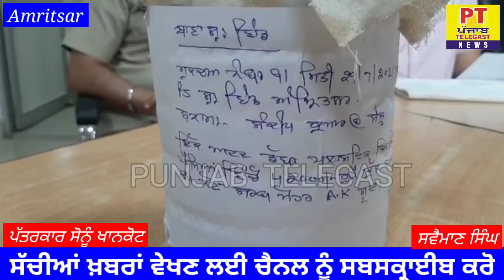ਅੰਮ੍ਰਿਤਸਰ ਪੁਲਿਸ ਵੱਲੌ 4 ਲੱਖ 50 ਹਾਜਰ ਰੁਪਏ ਦੀ ਖੋਹ ਕਰਨ ਵਾਲੇ 2 ਦੋਸ਼ੀਆਂ ਨੂੰ ਕੀਤਾ ਗ੍ਰਿਫਤਾਰ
punjab telecast news